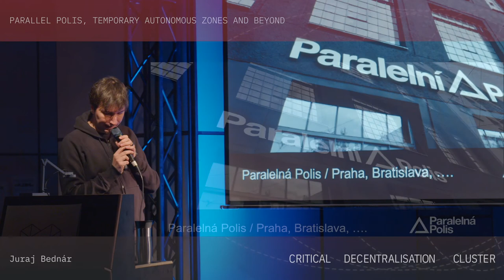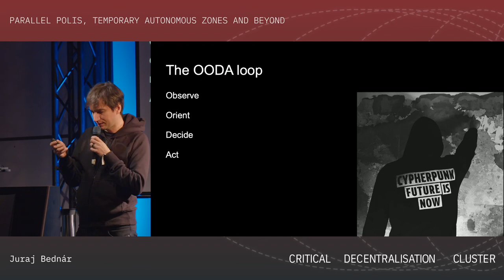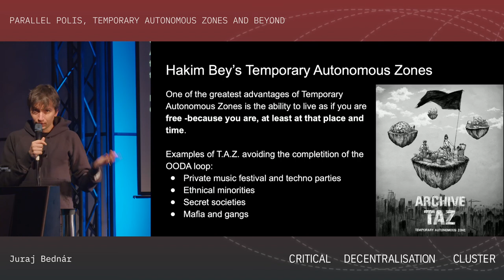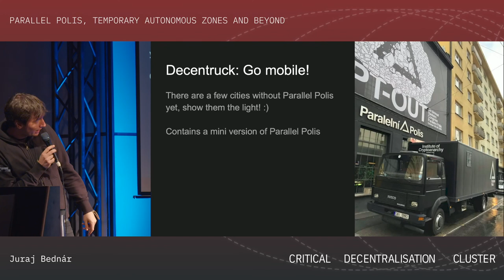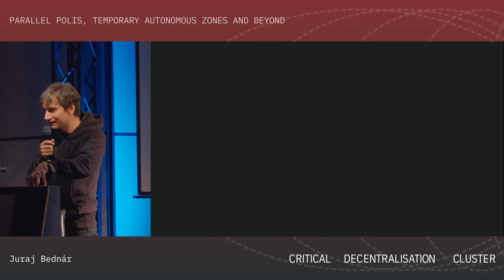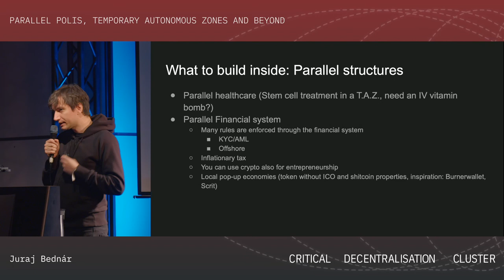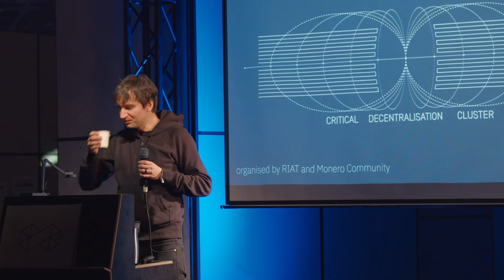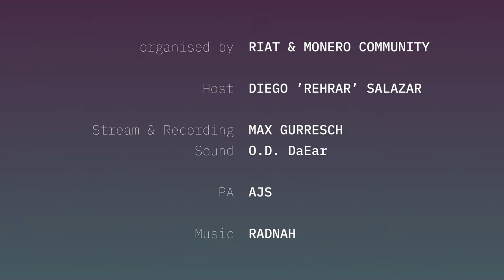Critical Decentralisation Cluster 36c3 - Parallel Polis, Temporary Autonomous Zones and Beyond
Cryptoanarchy creates spaces of liberty in the virtual space - encryption, anonymity, free trade using digital money. Can we use some of the principles to achieve liberty in physical space? How to create parallel social institutions.